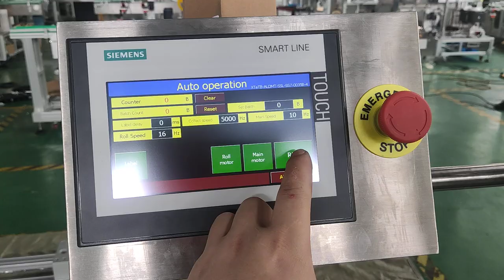Auto big sausage horizontal way wrap-around labeling machine with online printer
Tube Horizontal labeling machine
Applicable label: Self-adhesive labels
Applicable product: Ampoule、tube、vial、pen、Lipstick、sausage
Labeling way: Horizontal way, wrap around